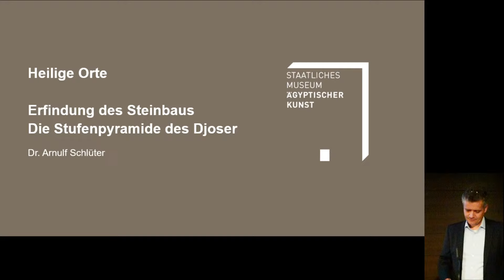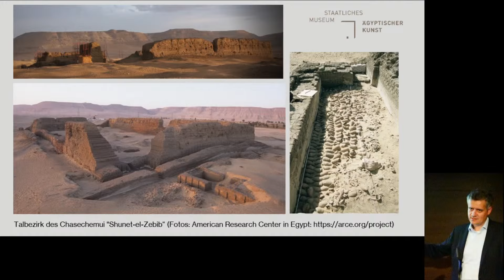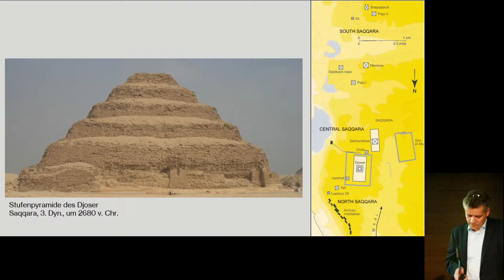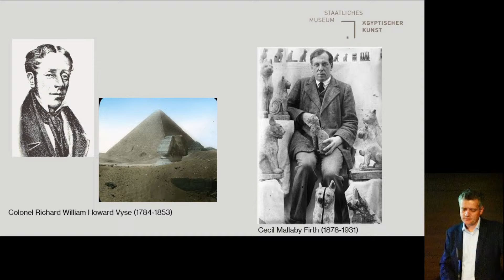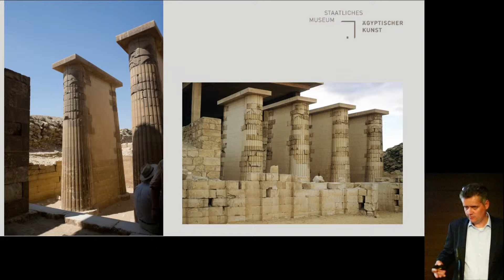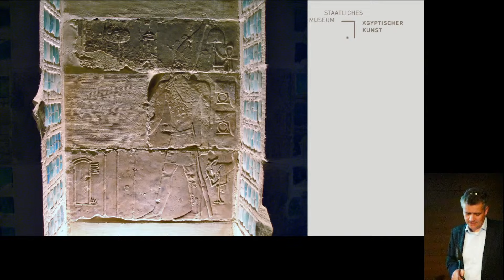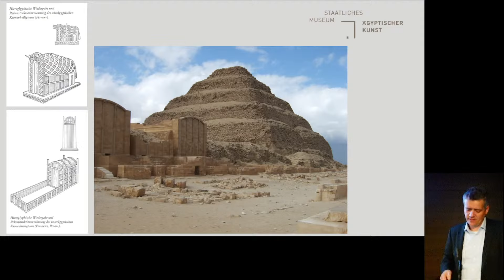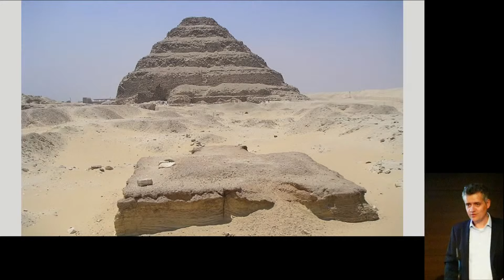"Erfindung des Steinbaus" - Dr. Arnulf Schlüter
In der Vortragsreihe "Heilige Orte" nehmen wir Sie mit zu den bedeutendsten Stätten Ägyptens.

Mit dem Bau der ersten Pyramide begann unter König Djoser um 2700 v. Chr. das Zeitalter der Pyramiden. Grundlegend war die Idee, das Königsgrab monumental und für die Ewigkeit zu gestalten. Um die Stufenpyramide entstand der größte Pyramidenkomplex mit einer in Stein ausgeführten Festarchitektur für die Jenseitsexistenz und die immer wiederkehrende Regeneration des Königs. Verantwortlich für den Bau der Anlage war der oberste Baumeister Imhotep, der den Ägyptern späterer Dynastien sogar als Gott sowie als Erfinder der Schrift und der Medizin galt.